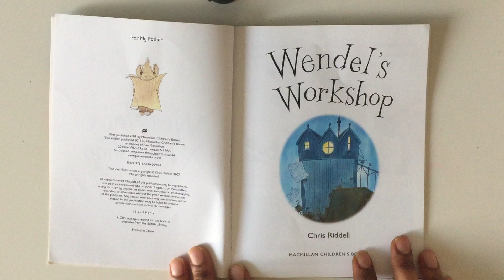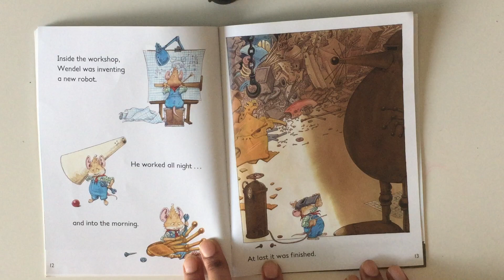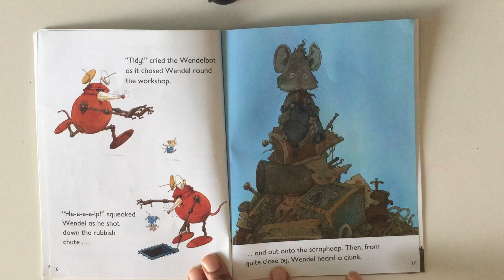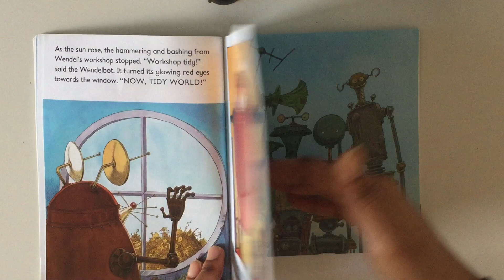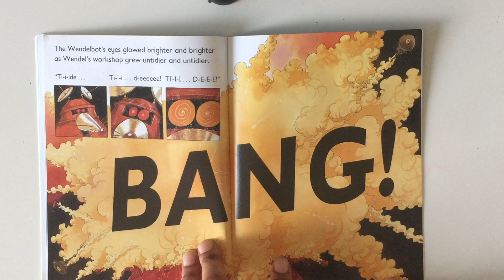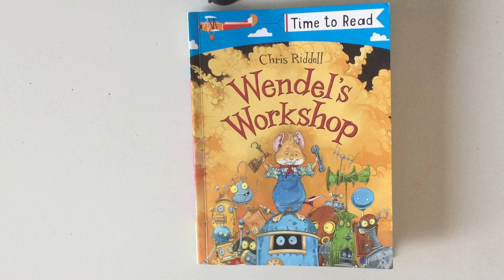Wendel's workshop - read aloud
Written by Chris Riddell, this book is about an inventor Wendel who loves to keep inventing even for cleaning.